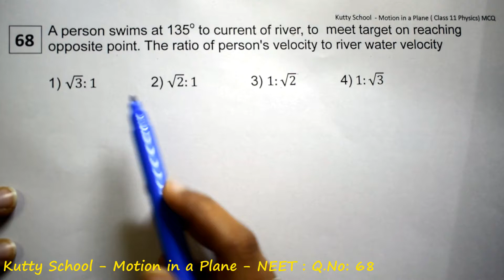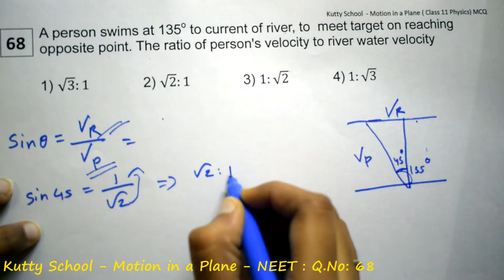neet physics mcq motion in a plane 68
A person swims at 135o to current of river, to  meet target on reaching opposite point. The ratio of person's velocity to river water velocity

1) √3:1   2) √2:1   3) 1:√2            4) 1:√3

neet physics mcq - Motion in a plane

neet physics mcq - questions and answers

NCERT

Tamil